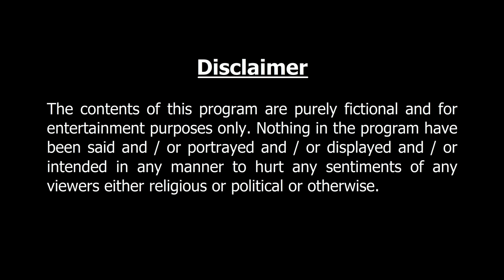এলো জামাই ষষ্ঠীতে | Bangla Cartoon | Thakurmar Jhuli jemon | AFX Animation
এলো জামাই ষষ্ঠীতে  | Perfect entertainment for the animated story lovers. Enjoy.